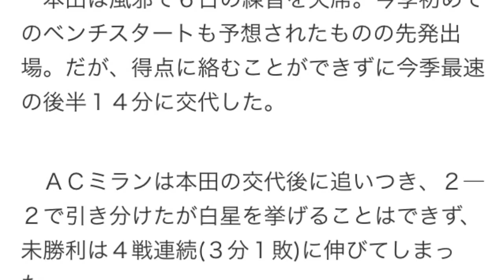本田 今季最速で交代…ミランは４戦連続未勝利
[ 11月9日 08:43 スポニチアネックス]

　サッカーのイタリア１部リーグ（セリエＡ）で、ＡＣミランに所属するＦＷ本田圭佑は８日、アウェーのサンプドリア戦に右ＦＷで先発した。

　本田は風邪で６日の練習を欠席。今季初めてのベンチスタートも予想されたものの先発出場。だが、得点に絡むことができずに今季最速の後半１４分に交代した。

　ＡＣミランは本田の交代後に追いつき、２―２で引き分けたが白星を挙げることはできず、未勝利は４戦連続(３分１敗)に伸びてしまった。